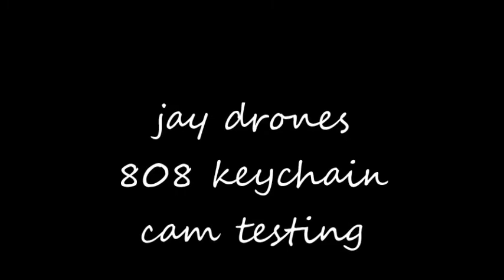jays 808 testing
southern funk orchestra jams on "party like a renegade" as we fly the lidi rc L15hw(same one that was stranded at river for 4 days)carrying a 808cam presented to me by jay drone with the purchase of a "drone days" shirt...
THANKS BROTHER JAY!!!
i need to get used to the cam...tricky lil bugger lol...just like my 808mate one lol!!
this quad flies super too!
im running a 650mah 1s 3.7 lipo battery...fly time with cam is around 5min...plus its a bit chilly today...cloudy...rain on the way so i grabbed me a fly lol...